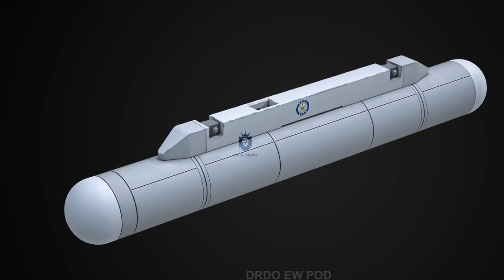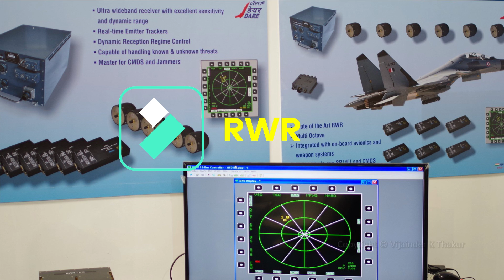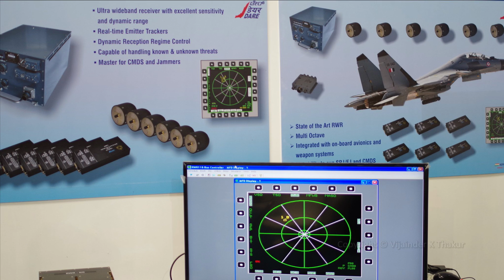Indian Air Force going ahead with GROWLERSKI - SU-30 MKI with advance electronic warfare capability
Latest update on 12 SU-30 MKI

As we have already updated that the 12 SU-30 MKI which IAF is planning to procure is going to have advance electronic warfare capability similar to EA-18G Growler of US. However, In May this year it was reported that the deal for 12 SU-30 MKI was delayed due to Russia-Ukraine conflict. But as per latest report air force is going ahead with this deal. The existing fleet of SU-30 MKIs will also be integrated with the Electronic Warfare equipment.

SU-30 MKI capabilities

SU-30MKIs is a very potent platform. It has 12 hardpoints where it can carry 8,130 kg of payloads. It has a very powerful BARS PESA radar which sometimes can perform role of a mini-AWACS. Sukhoi has super maneuverability and diverse weapon package for air, ground and anti-ship roles and BrahMos is already a crown jewel in its feather. However, this platform can be further transformed into a dedicated electronic warfare aircraft that can be used for SEAD missions.

SU-30 MKI as EW Fighter

If the SU-30 MKIs needs to be modified for EW role, it would need 2 jammer pods at wing tip, 2 high band jammer pods and one low band jammer pods similar to the configuration of EA-18G. It will also need an advance Radar Warning receiver, SATCOM antenna and communication countermeasures set (CCS) antenna. Since it is an EW aircraft, it needs to carry an Anti-Radiation Missile like Rudram-I and optionally Astra MK-1 for BVR combat. The Su-30 MKI fleet is also armed with Russian KH-31P anti-radiation missiles which can be used for SEAD roles.

Wing Tip Jamming PODS

If we talk about the Jamming PODs, SU-30 MKI is operating Russian SAP-518 PODs at wing tips which are extremely powerful but their weight reduces the payload capacity of SU-30 MKIs. Its primary mission is to jam advanced air defenses during ground attack missions imitating electronic signatures of various aircraft while generating false targets within enemy sensors. The SAP-518 covers NATO surface-to-air and air-to-air threats in the G-J bands and is deployed in two underwing or wingtip pods. Installed on a single aircraft along with the SAP-14 jamming pod is considered similar to the United States ALQ-99 jamming system installed on the EA-6B Prowler and EA-18G Growler electronic attack aircraft. SU-30 MKI has been spotted flying with these two pods integrated and is already in use by air force.

DARE has also developed a High Band Jammer (HBJ) pod for SU-30MKI aircraft to be carried at the wingtips. The HBJ can replace the SAP-518 jamming pods in SU-30 MKIs. HBJ is expected to have better integration with the RWR on board than the existing Russian SAP-518 pods.

DARE has also started working on Advanced Self Protection Jammer (ASPJ) which will feature Gallium Nitride based solid-state active electronically scanned array (AESA) jammer transmitters along with Digital Radio Frequency Memory (DRFM). The DRFM jammers are known for severely degrading adversaries’ radars and missile seekers. ASPJ is going to be a single POD unlike HBJ which is dual pod. This POD is going to be the next generation POD for upcoming 4.5th & 5th generation fighters of Indian Airforce.

In short, at wing tips SU-30 MKI can carry either SAP-518 or HBJ. In future it can carry ASPJ as well